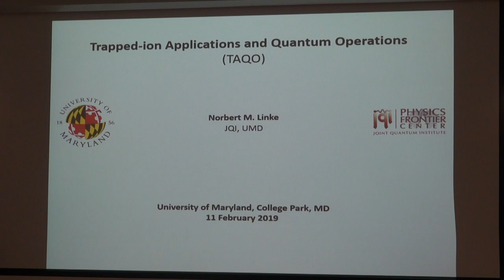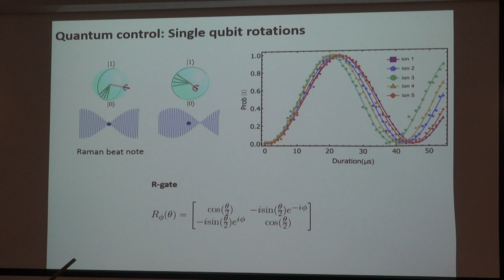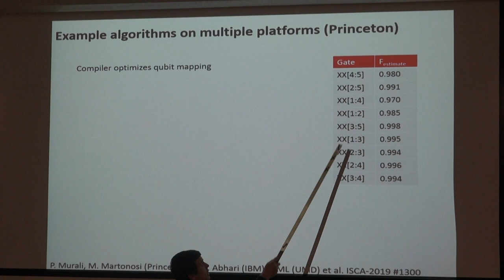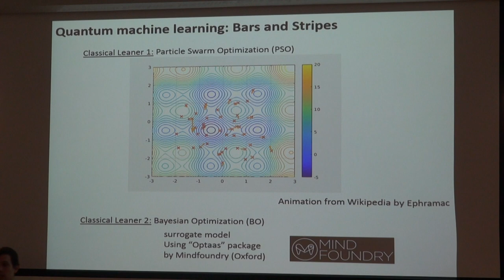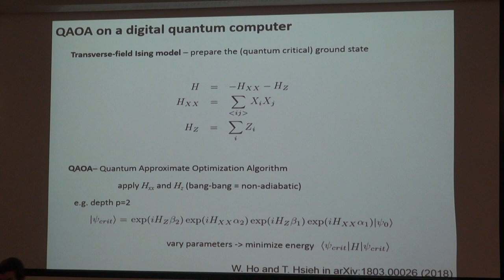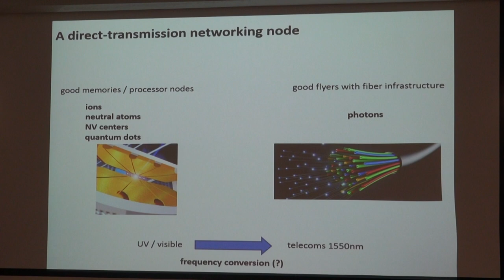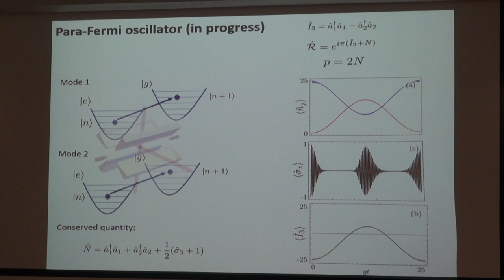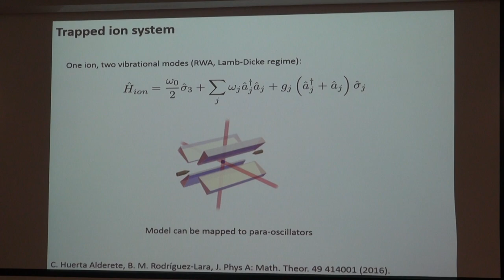JQI seminar February 11, 2019: Norbert Linke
"Trapped-ion Applications and Quantum Operations"
Speaker: Norbert Linke

Trapped ions are an extremely versatile quantum system, leading the way in realizing scalable quantum computers, simulating an ever growing array of quantum phenomena, and forming the nodes of local and long-distance photonic quantum networks.
In this talk I will present recent results from experiments at JQI on a chain of trapped Ytterbium ions with individual Raman beam addressing and individual readout [1]. This system can be configured to run any sequence of single- and two-qubit gates, making it in effect an arbitrarily programmable quantum computer with all-to-all connectivity. We recently added a classical optimization layer, creating a quantum-classical hybrid computer to demonstrate generative modelling. This machine learning task is expected to be one of the techniques most suited to take advantage of the additional resources provided by near-term quantum computers [2].
I will also show how this experimental setup can be adapted to simulate new and unusual physical systems, such as para-particle dynamics and the Jaynes-Cummings-Hubbard model [3]. Finally, a new project to achieve a city-scale quantum network using single near-telecom photons generated by single Strontium ions will be presented.
[1] NML et al., PNAS 114 13:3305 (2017)
[2] D. Zhu et al., arXiv:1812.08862
[3] S. Debnath et al., PRL, 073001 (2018)